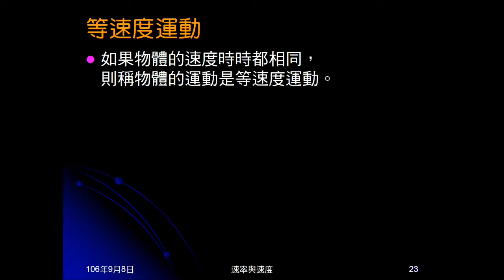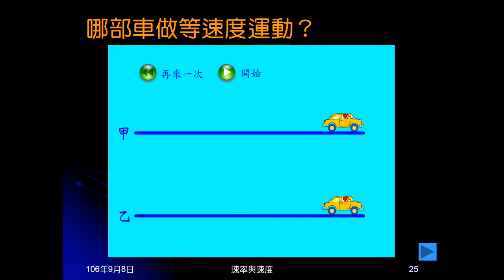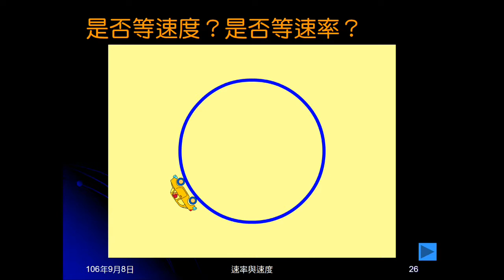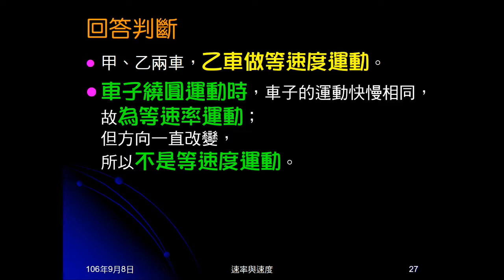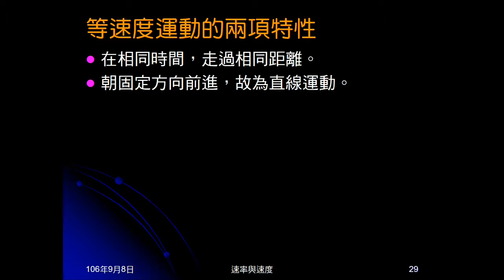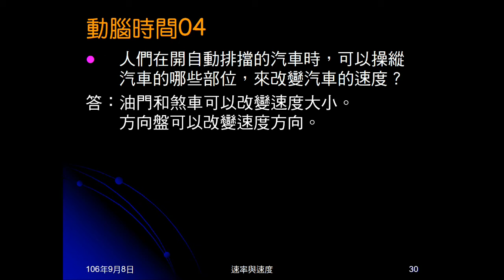106學年國三理化＿直線運動13：等速度運動判斷與特性；動腦時間04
說明等速度運動意義。以動畫顯示等速度運動特性之一。動畫問兩車何者做等速度運動。動畫問繞圓周汽車是否等速度。並回答上述問題。指出等速度運動特性。動腦時間04問自排車何種裝置可改變速度。